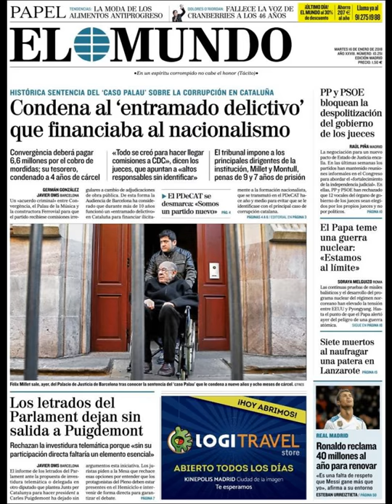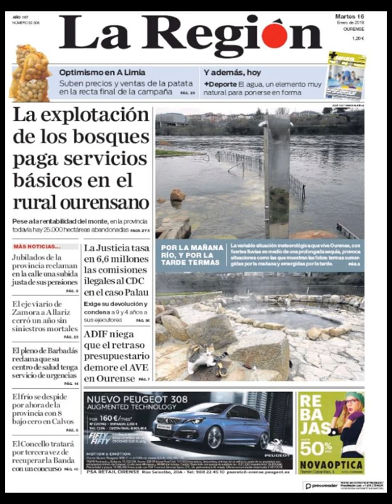Noticias Martes 16 Enero 2018 Principales Portadas Titulares Diarios Periódicos España Spain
¿Que le Parecio este día?